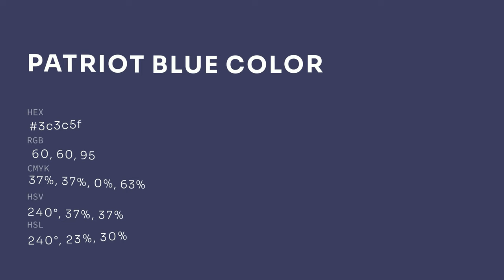Patriot Blue color 3c3c5f hex color - Blue color - Warm color 3c3c5f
What color is Patriot Blue ? 3c3c5f hex color - Blue color - Warm color 3c3c5f

Hex 3c3c5f Color Code is also known as Patriot Blue color.

Hex 3c3c5f Color code in RGB color code model is created after adding 23.53% red color, 23.53% green color and 37.25% blue color.
Hex 3c3c5f Color code in CMYK color (process color) code model is generated after subtraction of 36% cyan, 36% magenta, 0% yellow and 62% black.